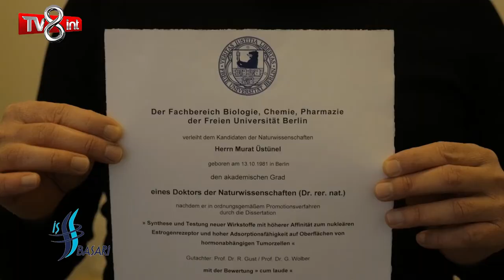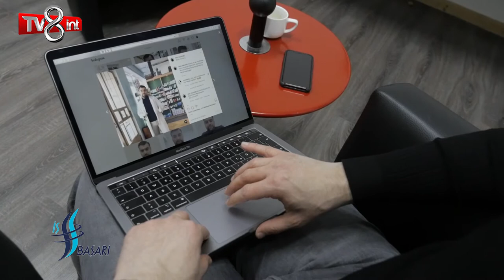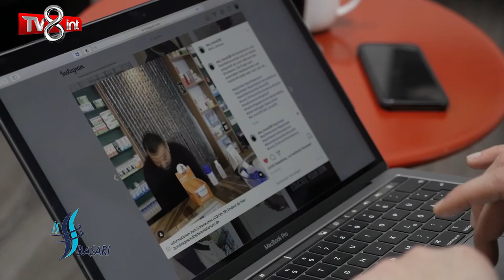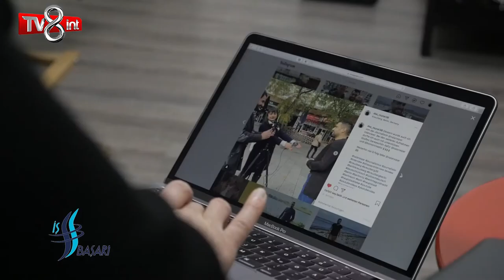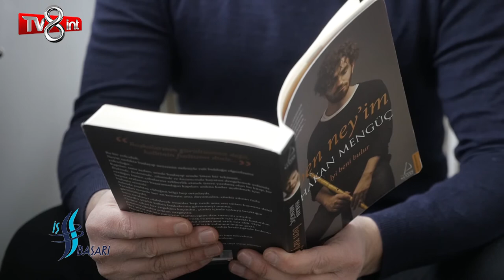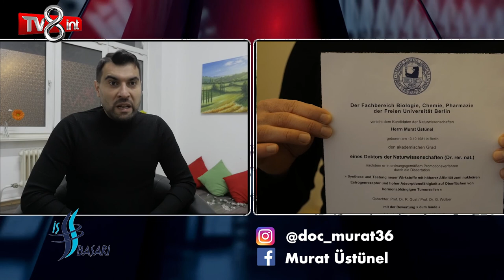Murat Üstünel Almanya katılım tv8 blok yayın...